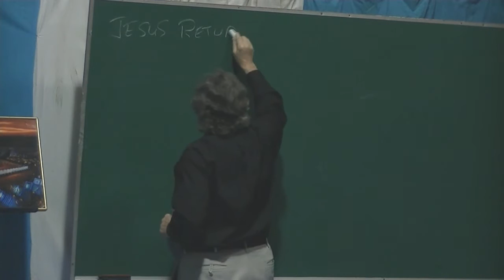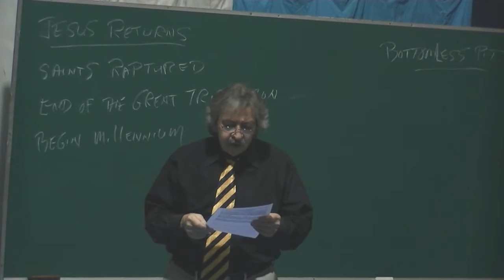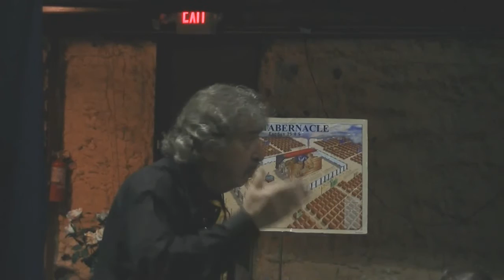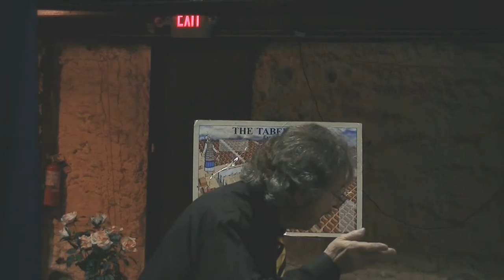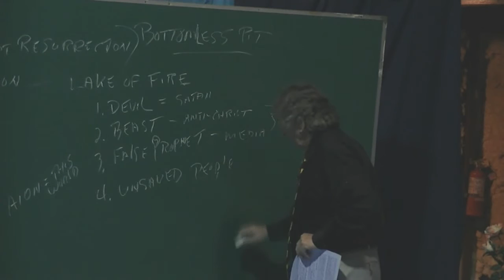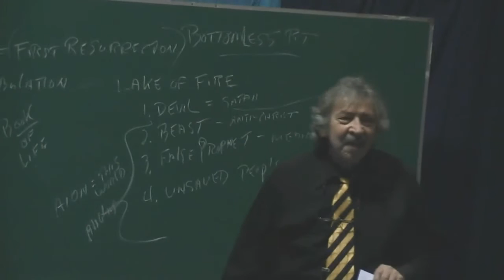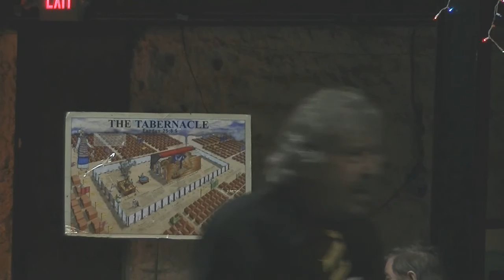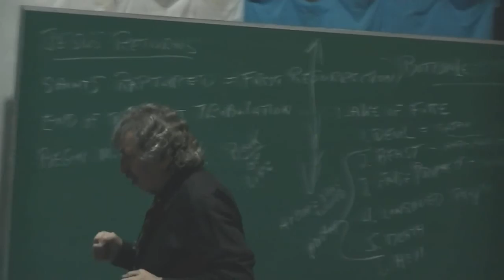The Millennium Begins with... 10 30 16